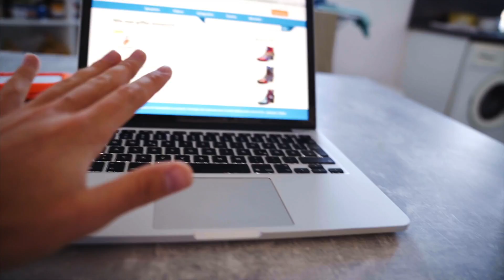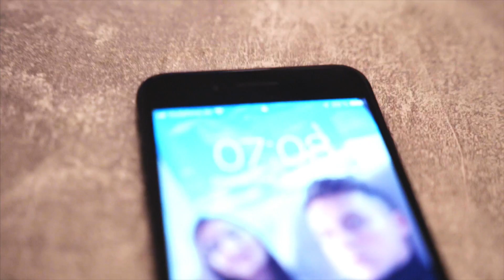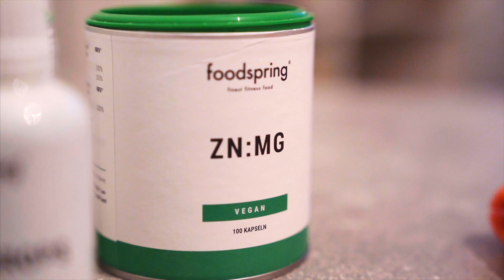DIESER KOMMENTAR BRACHTE MICH ZUM WEINEN! 😢 | WEEKLY VLOG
Ich SCHENKE dir mein 6 week Fat Burn Ebook für deine Diät! Jetzt hier kostenlos sichern und dein sportliches Ziel erreichen

Lass dich von mir Coachen!

Meine absoluten Lieblings Supplements findest du bei Foodspring. Mit dem Code philjacob_FSG sparst du 15% auf deinen gesamten Einkauf!

Hier ist eine Liste meiner Empfehlungen:

▸Beste Vlogging Kamera
▸mein Mikrofon
▸Günstige Zughilfen fürs Training
▸Während dem Training einfach weiterbilden mit Hörbüchern

Phil